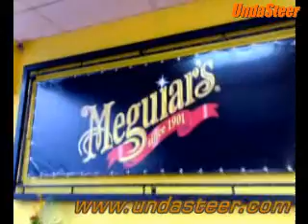080328 Meguiars Show Car Detail Center Launch (LIVE)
Live coverage by UndaSteer.com at Meguiars Show Car Detail Center Launch in Malaysia